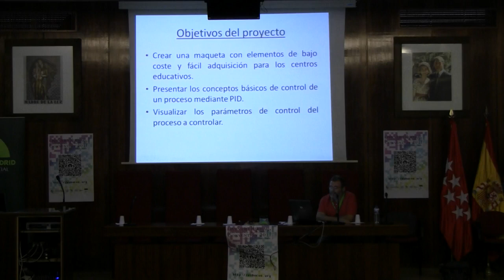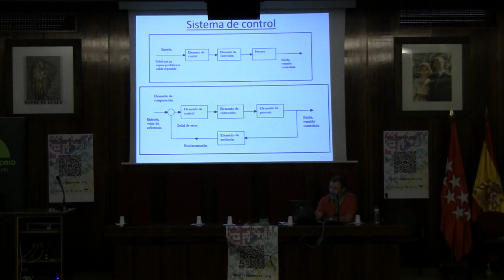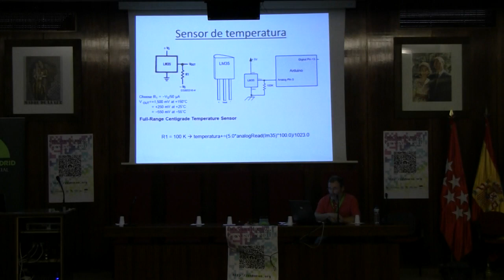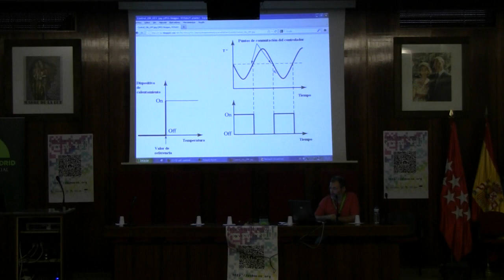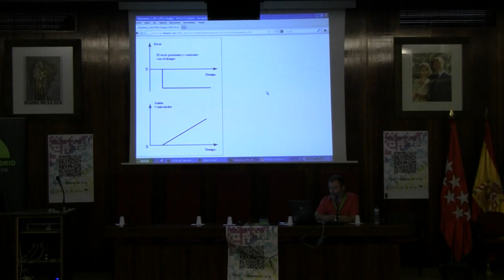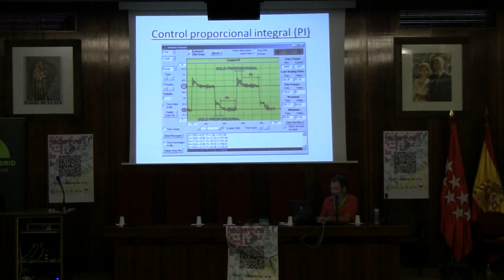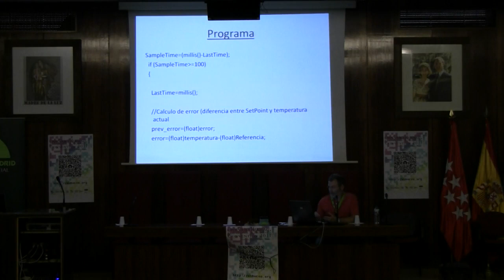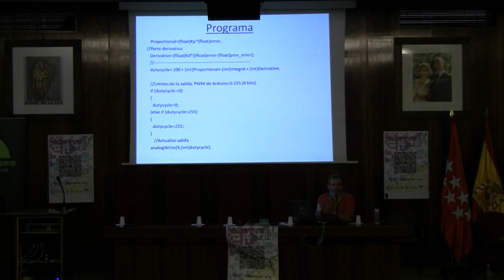OSHWCon 2011: Control PID Didáctico con Arduino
Charla de Manuel Hidalgo en el OSHWCon 2011 sobre Control PID Didáctico con Arduino